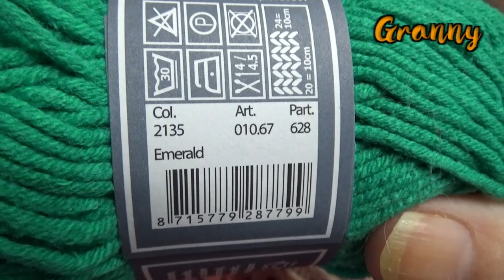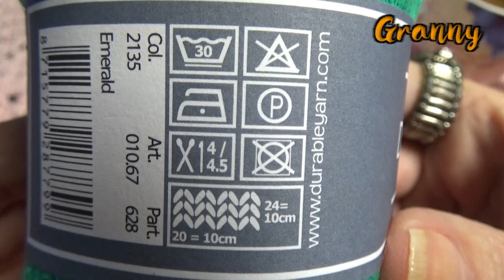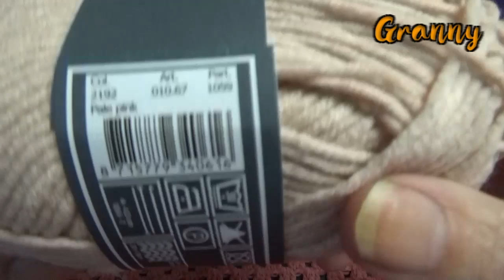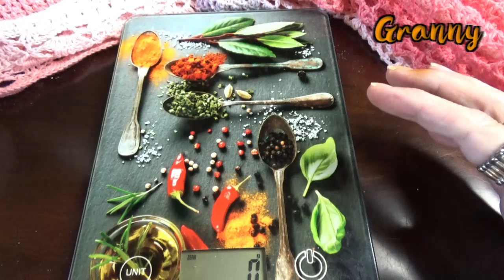Here's Granny #16: Granny's litle pocket pouch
Met de Durable Cosy Fine, 2 kleurtjes, en haaknaald 4mm haakt Granny een pocket pouch. Een klein zakje waar je van alles in kunt stoppen. Klein, snel, en makkleijk!